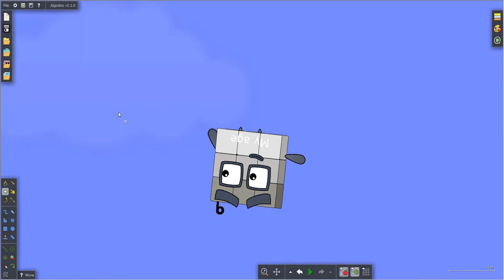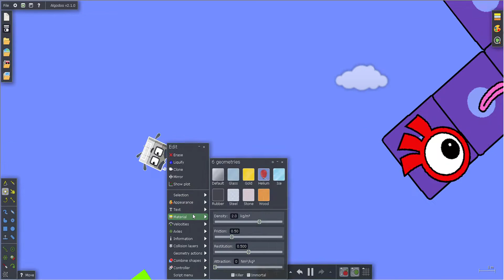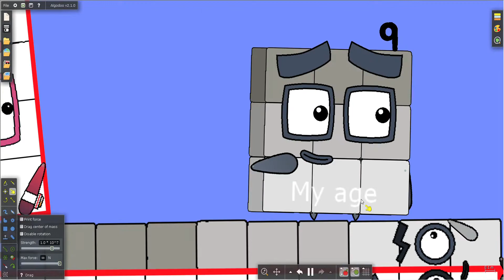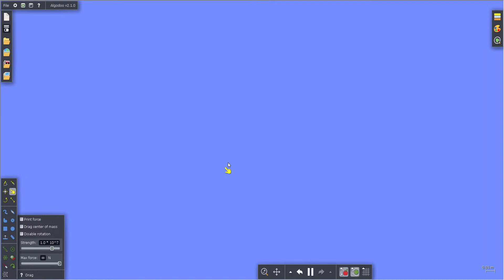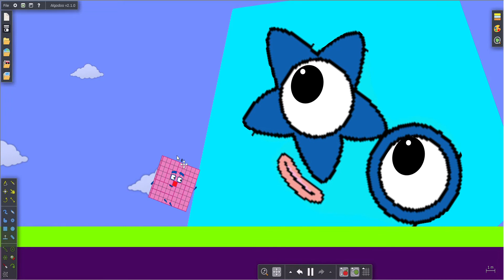Numberblocks foot rally 6